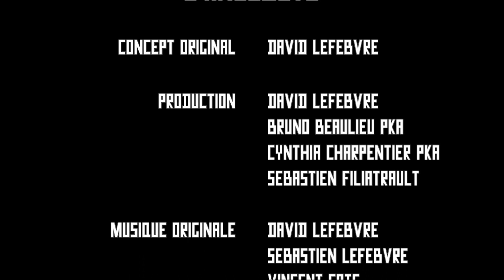L'Anecdote #066 - Frank Custeau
Background sound : Robert Motivé - Frank Custeau